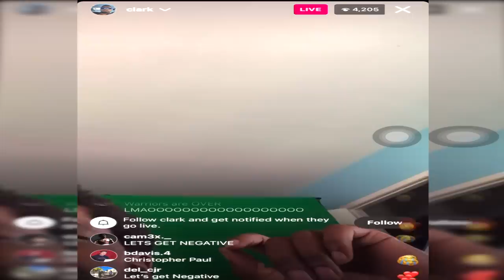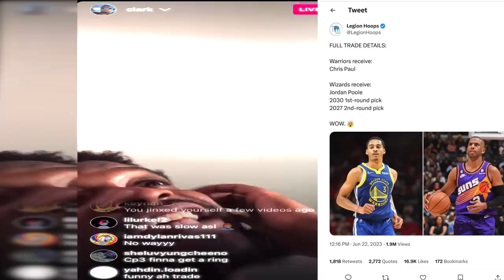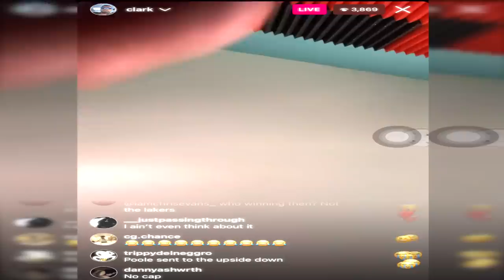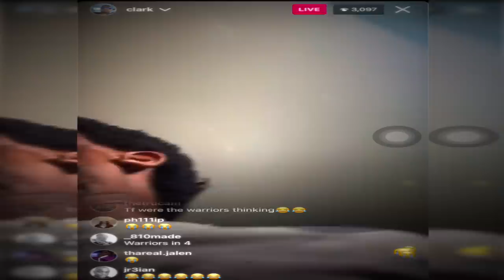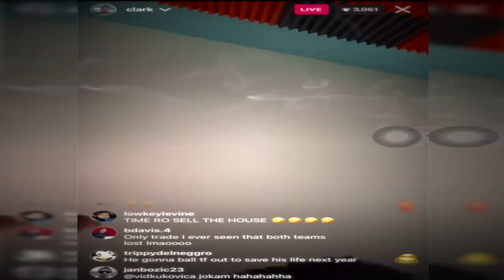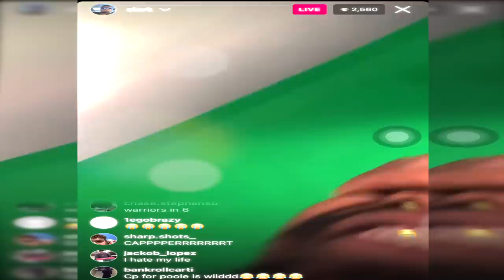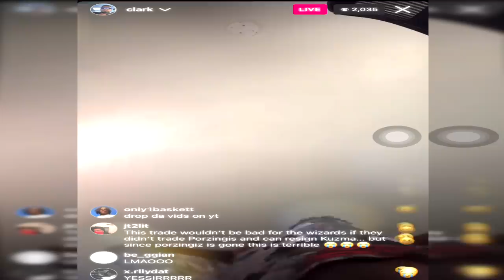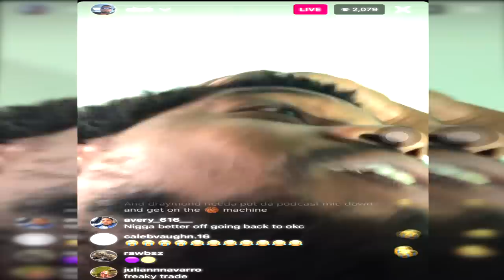CHRIS PAUL IS ON THE WARRIORS.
Chris Paul to the Warriors was not on my bingo card...

FOLLOW YA BOY ON INSTAGRAM WHEN MORE TRADES BREAK!

FIRST TAKE TOMORROW / NEW YOUNG THUNG ALBUM!!! GO JOIN THE GANGGGG